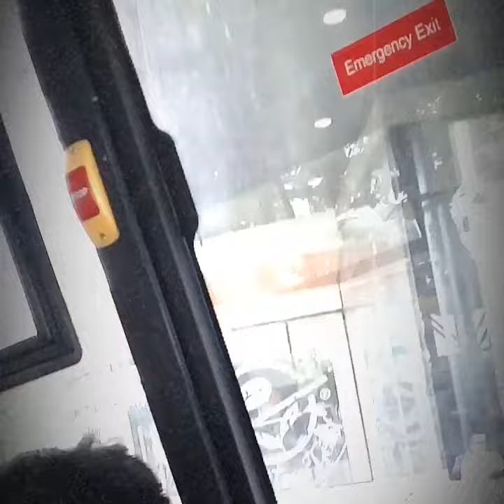Erich's Birthday Celebration Part 1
We went to Cebu to celebrate ate Erich's 2019 birthday!